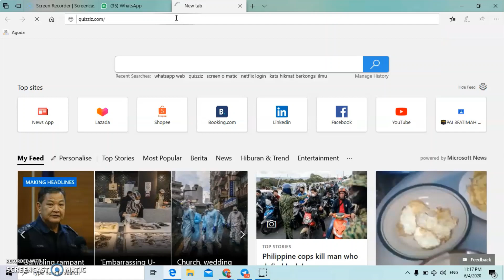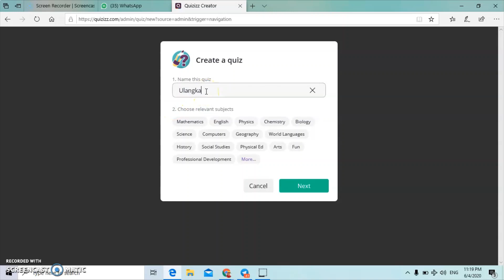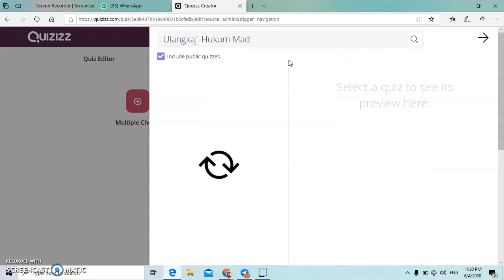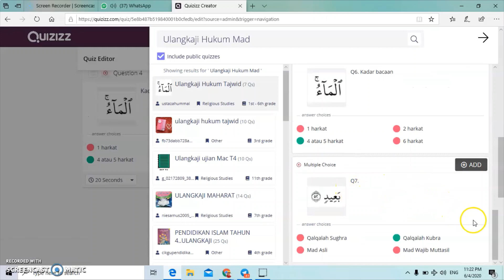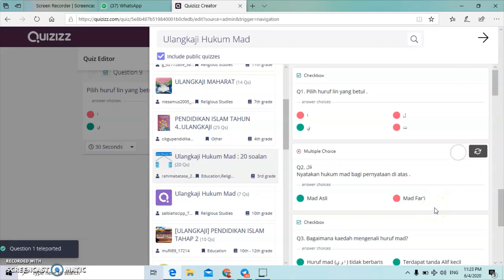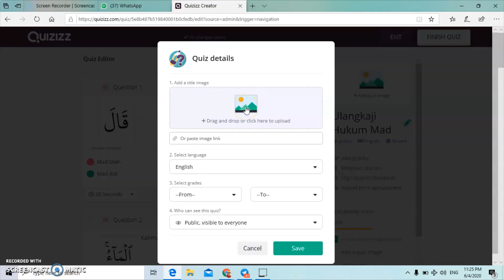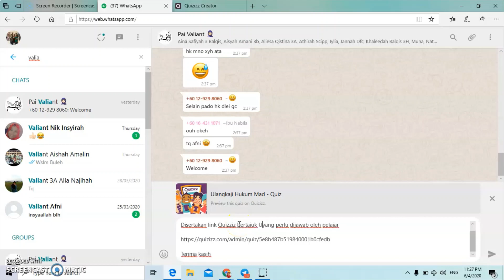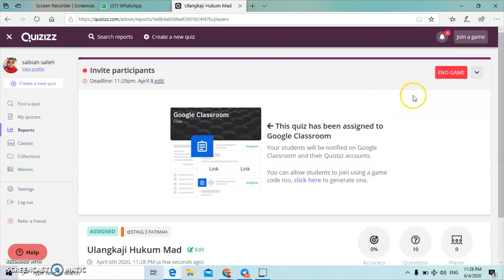--5 Minit Membina Soalan Kuiz dalam QUIZZIZ--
Hanya beberapa klik, anda mampu membina quiz sendiri. Selamat Mencuba!